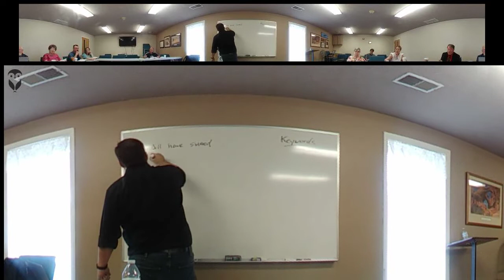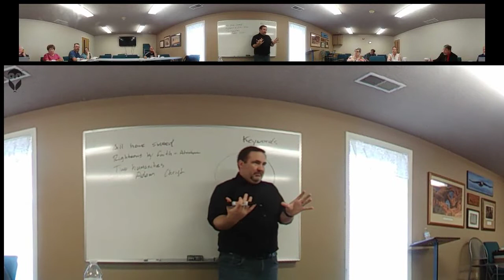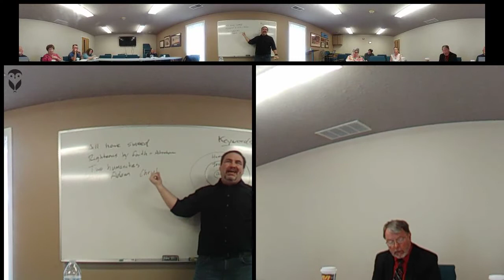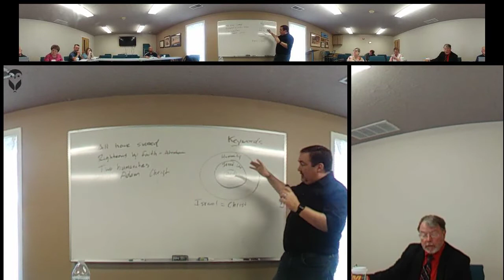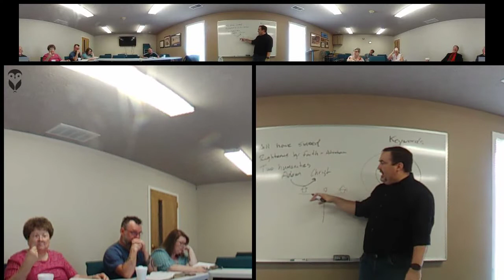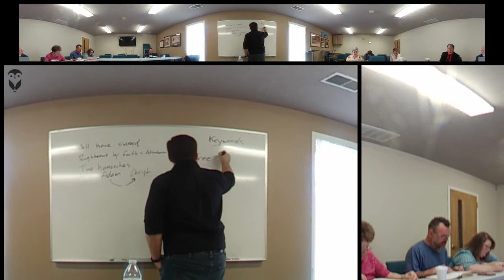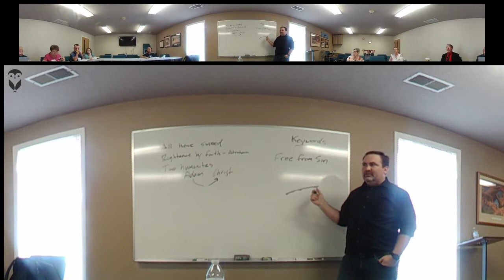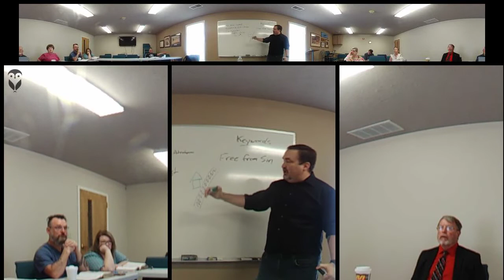Unashamed: The Book of Romans for Disciples (Week 9)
This week we are in Romans 6.